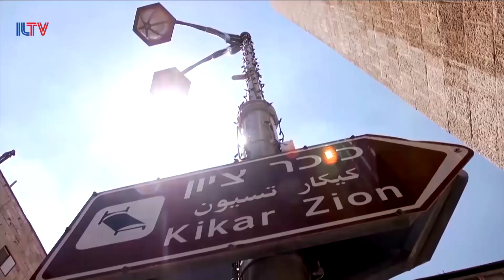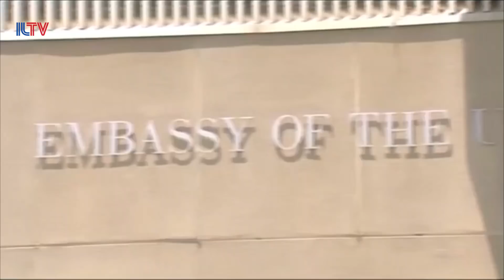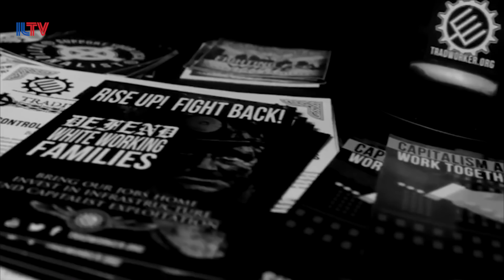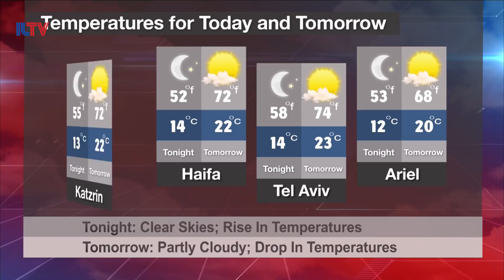Your News From Israel - Dec. 4, 2017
New violence erupts in the West Bank, the Israeli government shelves a controversial bill a day before the final vote and prepare yourselves for cute-overload! Six celebrity dogs just got an all-expense-paid “Puppy Vay-Cay,” right here in the Holy Land.